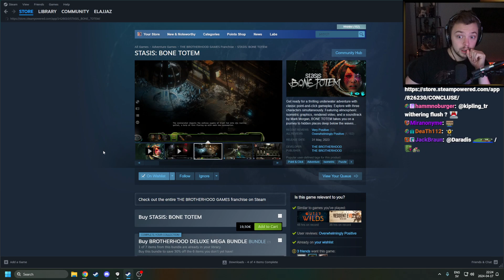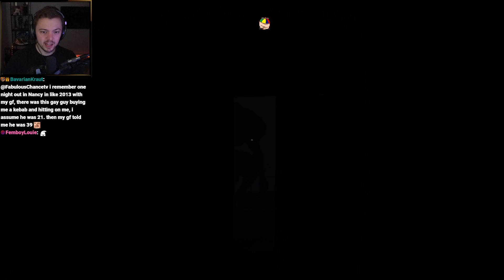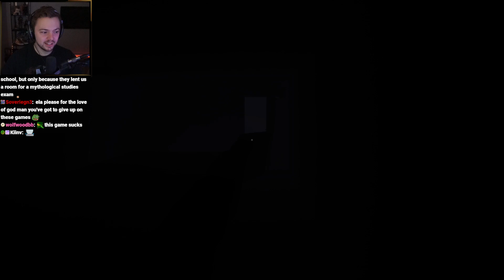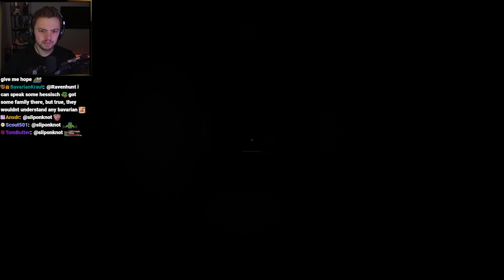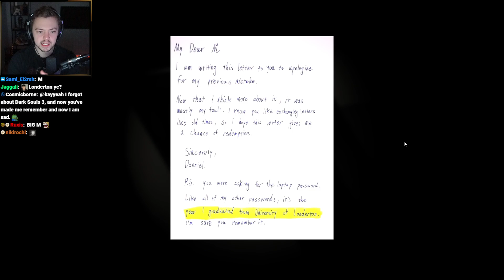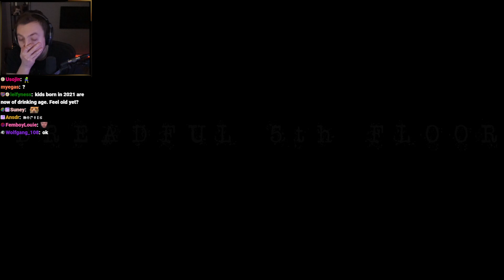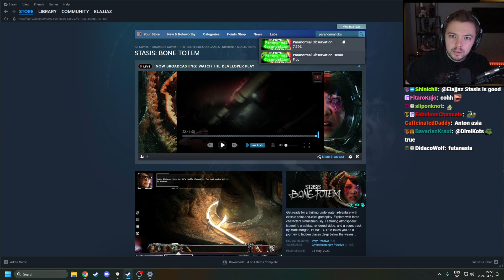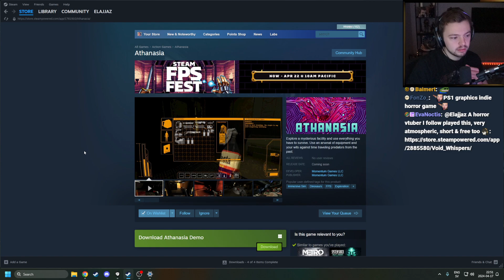Elajjaz | Games + Demos | 2024-04-17 Pt.2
Stream title: Onimusha 3 FINALE! - HD Project
Game section: Games + Demos